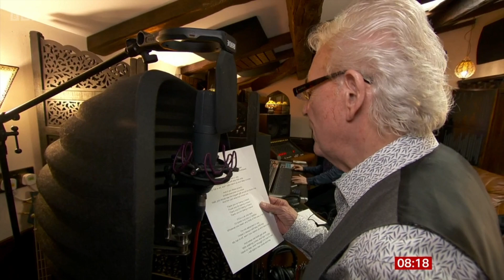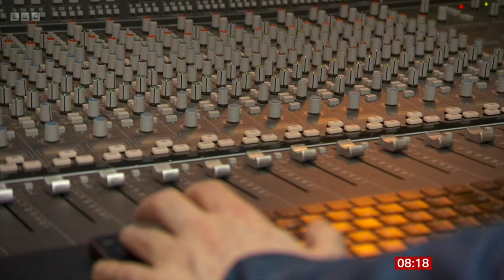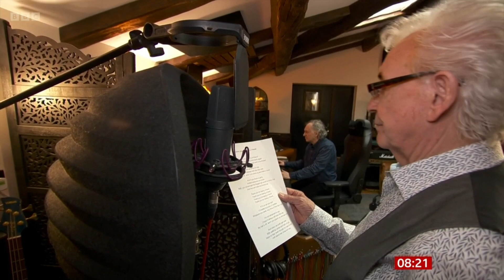Music for Dementia - Thank You Day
Singing legend Tony Christie has joined with Music for Dementia to launch Thank You Day 2023, taking place on Sunday 2 July.

Tony appeared on BBC Breakfast along side Sarah Metcalfe to announce he is re-recording  ‘Thank You for Being a Friend’ by Andrew Gold as the Thank You Day anthem (the theme tune to ‘The Golden Girls’)

Tony says, “I continue to tour as I’ve found music improves the symptoms associated with my dementia, so every time I go on stage and work it’s helping me. It’s important for me to stay positive and try not to let dementia affect my life but I still need some support. If anyone deserves a thank you it’s the UK’s unseen – and unsung – army of carers. This one is for them!

“When Music for Dementia asked me to sing Thank You for Being a Friend by my old friend Andrew Gold it really felt like the stars were aligning. It is the perfect song for a day that celebrates all the good in the world and I’m so proud to be part of it.”